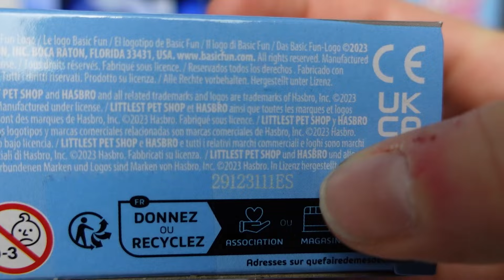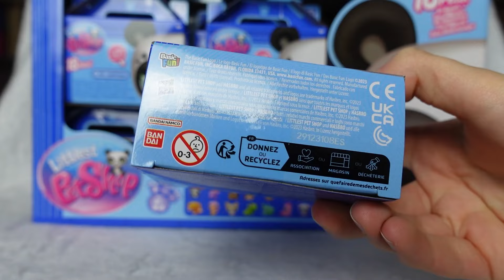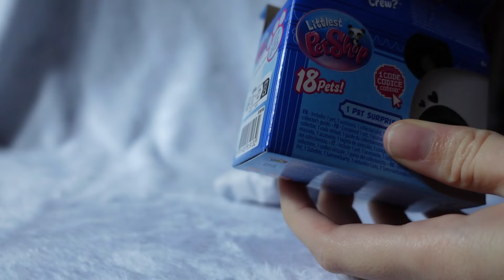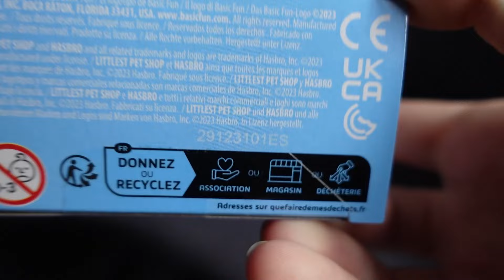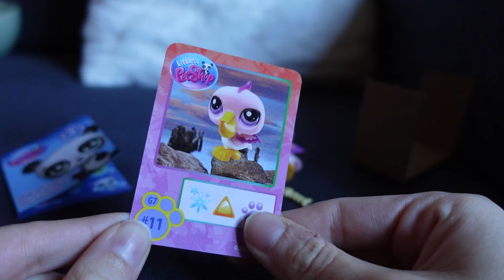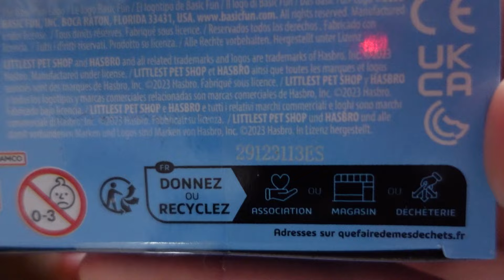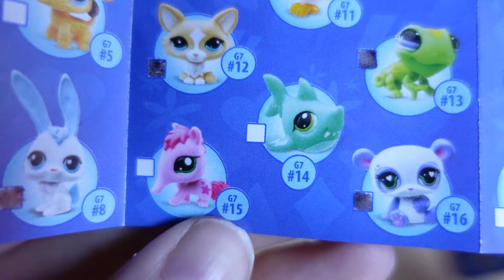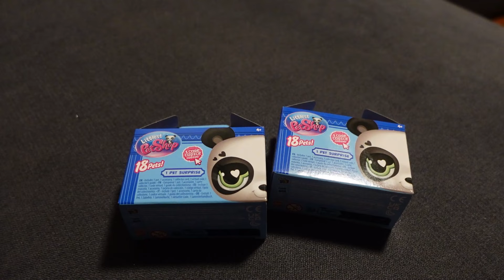OUVERTURE des 18 BLIND BOX LPS G7 !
→ Et voilà la compilation de mes ouvertures de blind box/bags Petshop G7 !

→ Mes vidéos ne sont pas destinées à un public de moins de 13 ans à cause de certains thèmes abordés et de la présence de petites injures ; ma chaîne est destinée aux collectionneurs et donc aux personnes en âge de s'adonner à cette activité.

→ Caméra : Sony ZV-1.
→ Logiciel: Adobe Premiere Pro.